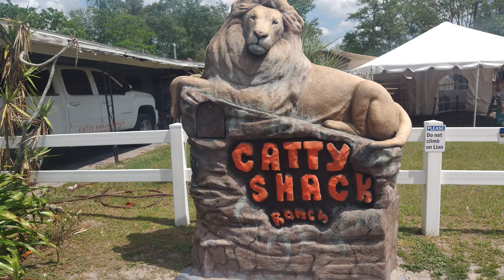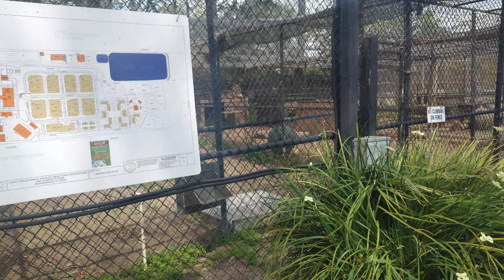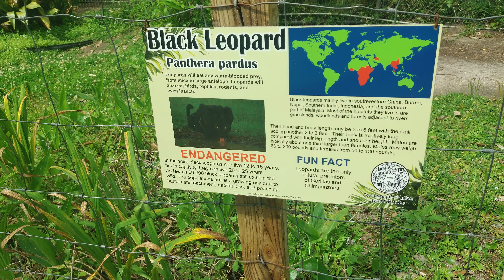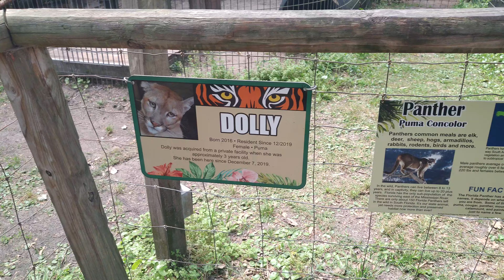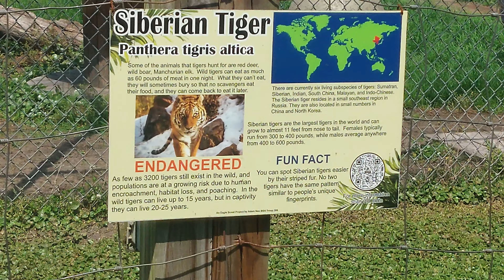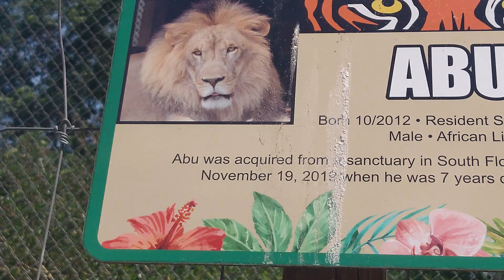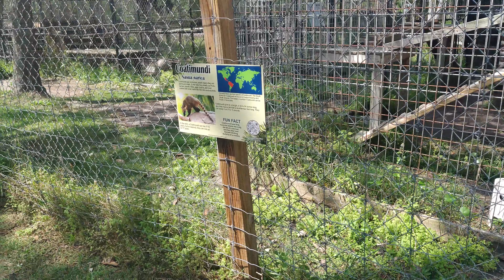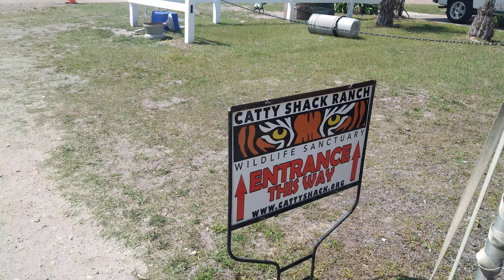𝕀'𝕧𝕖 ℕ𝕖𝕧𝕖𝕣 𝔹𝕖𝕖𝕟.... 𝕋𝕙𝕚𝕤 ℂ𝕝𝕠𝕤𝕖 𝕋𝕠 𝔸 𝕋𝕚𝕘𝕖𝕣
Walking tour. of Catty shack ranch wildlife sanctuary in Jacksonville Florida 🐯🐅🌴🥭
Lions, tigers, bears, leopards,bobcats,panther

you can feel the power of a tiger 🐯 when you're in they're presence.